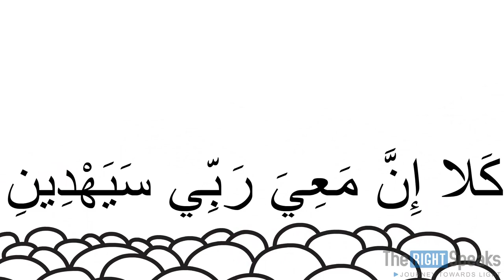Allah per Yaqeen | Dr. Israr Ahmed Animated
Musa (Peace Be Upon Him) Didn't know that Allah Subhana Hu wata'aala is going to split sea for him He just knew Allah will not abandon him. Trust Allah even when you don't know His plan for you 😊